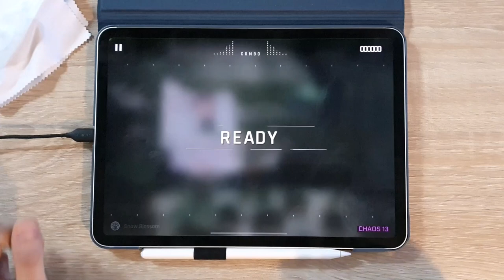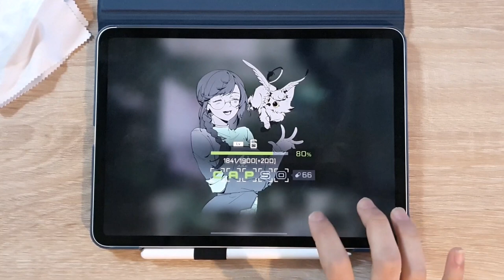[Cytus II] Snow Blossom (CHAOS 13) TP 100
TP 100.00%

[🎵 yuritoworks. - Snow Blossom]